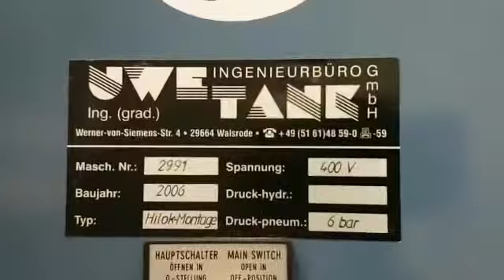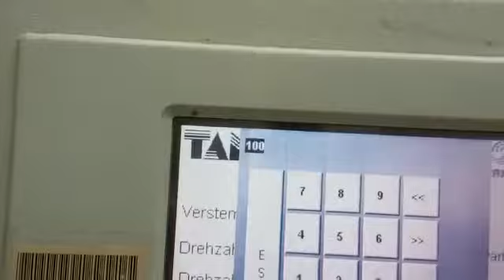ID 25668 Uwe Tank Drehmoment Montagestation Typ HI-LOK-Montage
-Antrieb: Drehmomentmodul für Hilok-Montage
-Drehmoment: einstellbar über Touch Screen
-Anzahl Einpresszylinder :1 Stück
-Anzahl Schraubgetriebe: 1 Stück
-Arbeitsplattform: 800 x 500 mm
-Verfahrwege: Y 400 mm, X 955 mm
-Abmessungen: 1555/1470/H2110 mm
-Gewicht: 794 kg